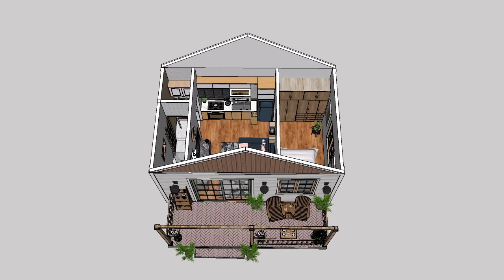Tiny House Design 6 x 4 meters ( 260 sqft ) ( 24 Sqm ) SIMPLE & COZY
In this video, we'll be showcasing a 6 x 4 meter (260 sqft) tiny house that's both simple and cozy.

This tiny house design is perfect for those who are looking for a smaller, more efficient living space. Despite its small size, this tiny house is designed to make the most out of every square inch, with clever storage solutions and a smart layout.

Inside, you'll find a comfortable living area, a functional kitchen, a cozy sleeping, and a well-appointed bathroom. The natural wood finishes and warm lighting create a welcoming and inviting atmosphere, perfect for relaxing and unwinding after a long day.

Whether you're looking to downsize, simplify your life, or just want a unique and charming home, this tiny house design is sure to inspire. So sit back, relax, and enjoy our tour of this simple and cozy tiny house!

This simple  House  has  1 bed room ,   living room , kitchen and a bathroom

Details:

Area: 24 m2 ( 6x4 m )  (260 ft2 ).
- 1 Bedrooms
-  Living room
-  Kitchen
- 1 Bathroom
- 1 Porch
- Laundry Area